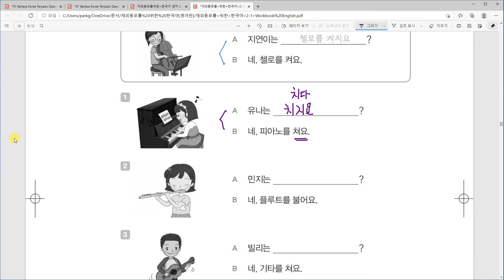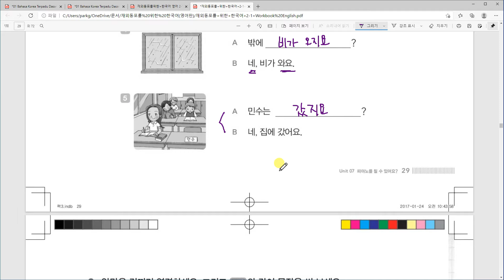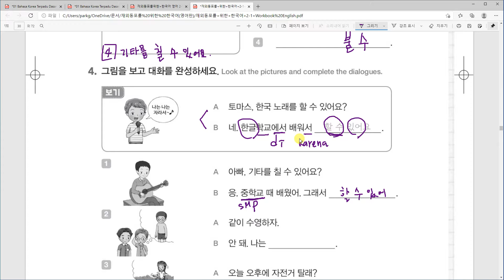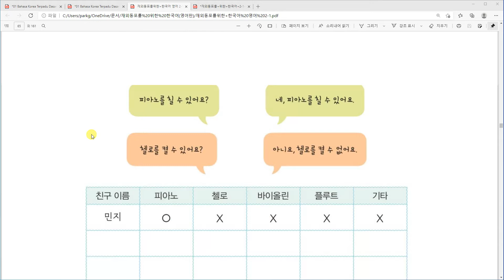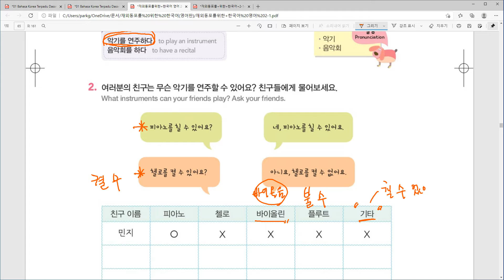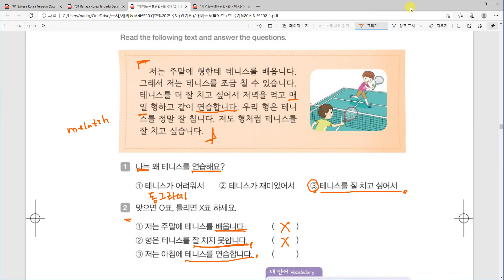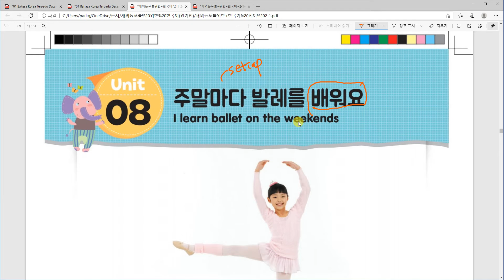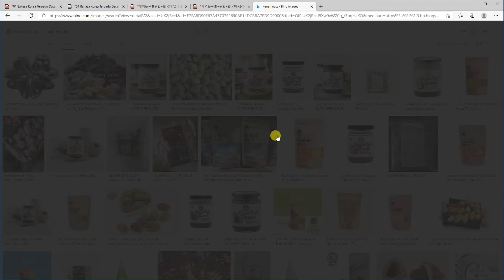Kelas Bahasa Korea anak-anak Nazula 8과 주말마다 발레를 배워요 Belajar Bahasa Korea bersama Dosen Mr. Park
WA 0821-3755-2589